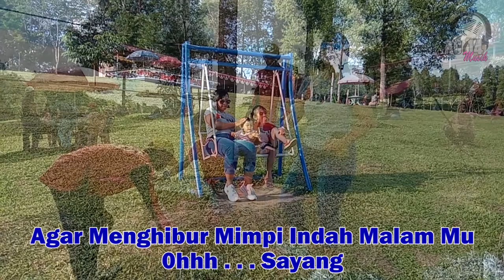Lagu Karaoke - Angin Tolong Sampaikan Salam Karaoke | Karaoke Pop Indonesia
Angin Tolong Sampaikan Salamku karaoke, karaoke pop Indonesia, lagu pop indonesia terbaik, lagu pop indonesia lama, lagu pop terkini indonesia, lagu terbaru 2021 indonesia terpopuler,angin tolong, drakel karaoke,